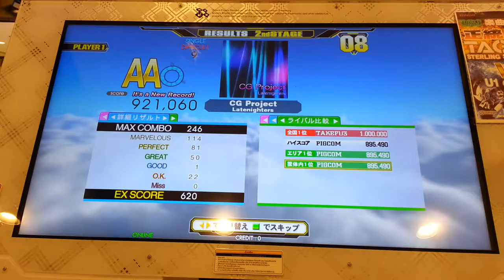Dance Dance Revolution A - CG Project Single Difficult Lv.9 HD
เพลง CG Project ศิลปิน Latenighters Single Difficult Lv.9